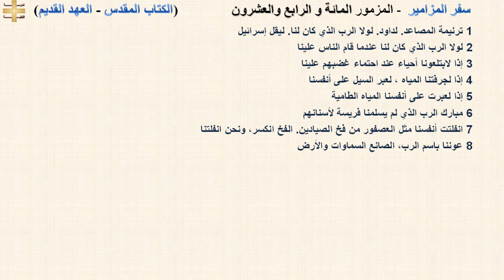سفر المزامير 124 - المزمور المائة و الرابع والعشرون - د/مجدى نجيب - ابونا ابرام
سفر المزامير 124 - المزمور المائة و الرابع والعشرون

1 ترنيمة المصاعد. لداود. لولا الرب الذي كان لنا. ليقل إسرائيل
2 لولا الرب الذي كان لنا عندما قام الناس علينا
3 إذا لابتلعونا أحياء عند احتماء غضبهم علينا
4 إذا لجرفتنا المياه ، لعبر السيل على أنفسنا
5 إذا لعبرت على أنفسنا المياه الطامية
6 مبارك الرب الذي لم يسلمنا فريسة لأسنانهم
7 انفلتت أنفسنا مثل العصفور من فخ الصيادين. الفخ انكسر، ونحن انفلتنا
8 عوننا باسم الرب، الصانع السماوات والأرض